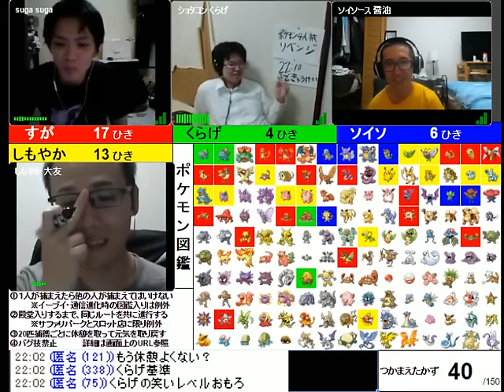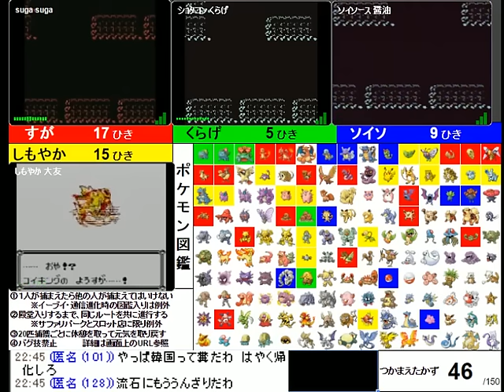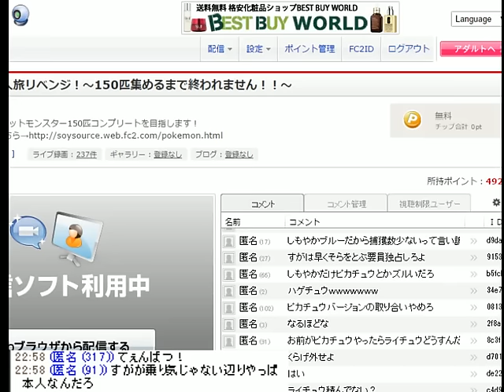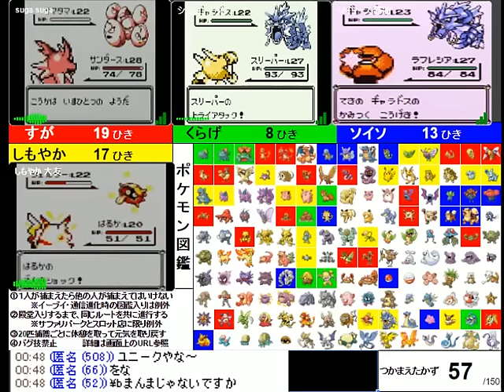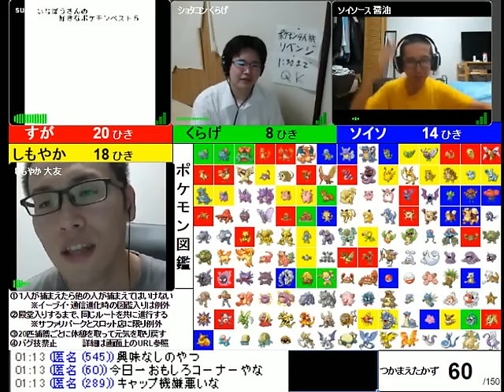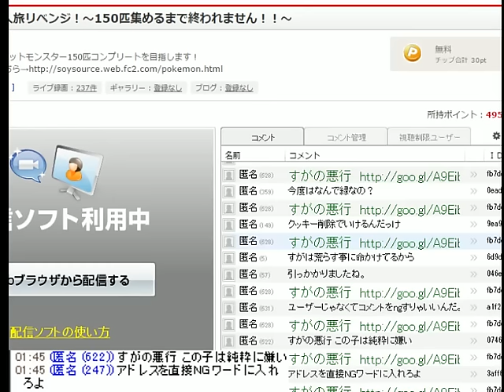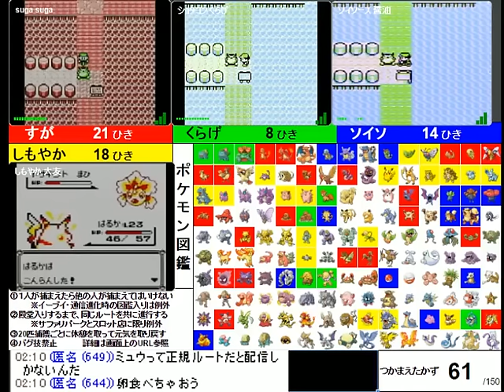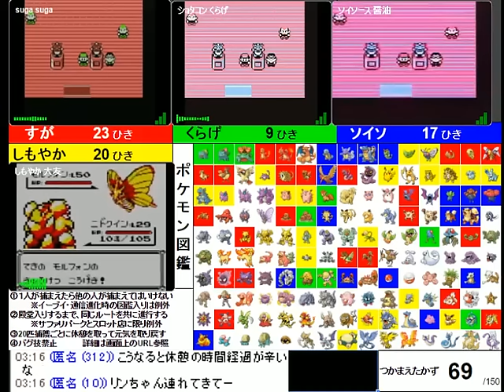(#2) ポケモン 4人で150匹集めるまで終われません